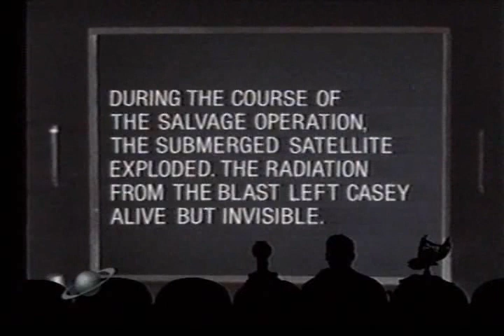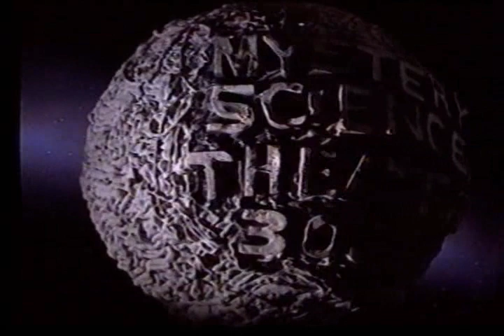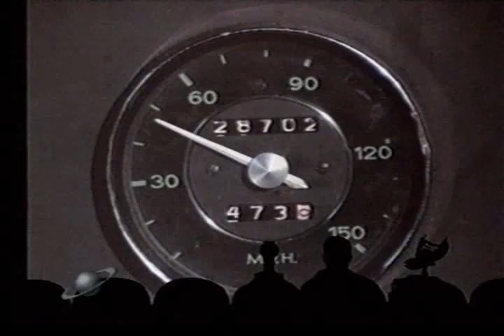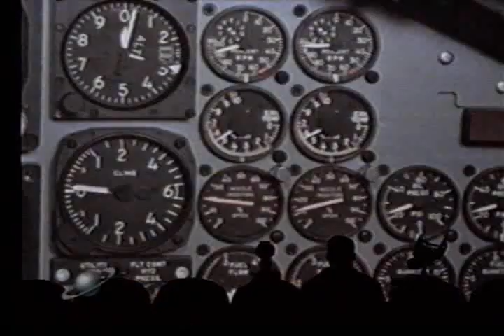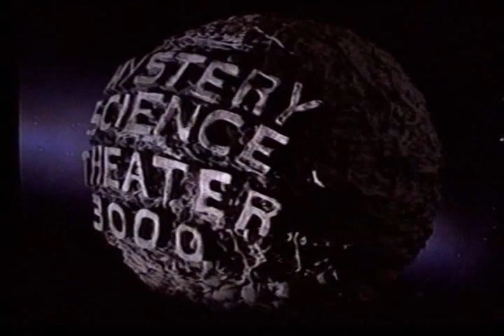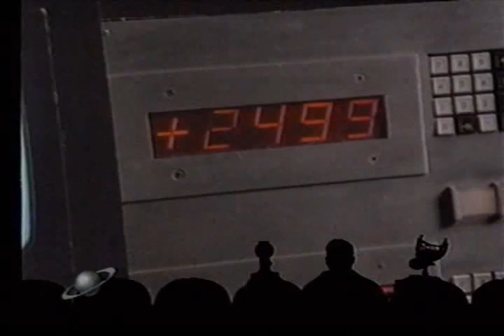MST3K S08E14 Riding With Death